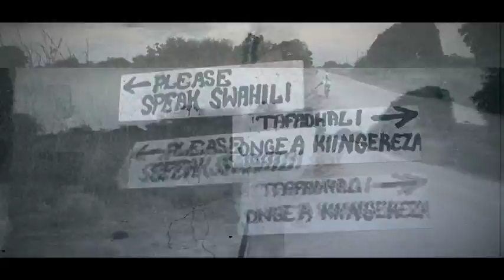Lugha Gongana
Twisted Language Communication.